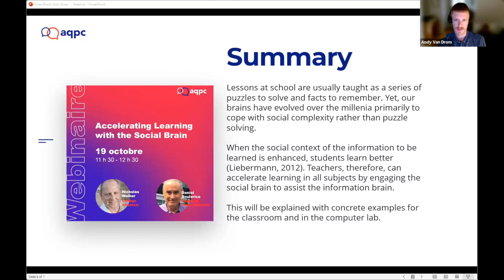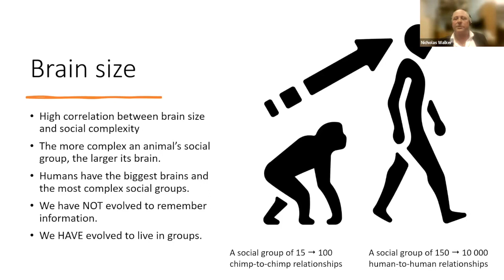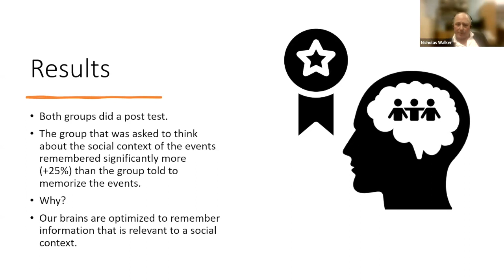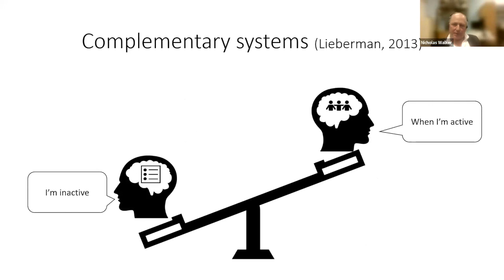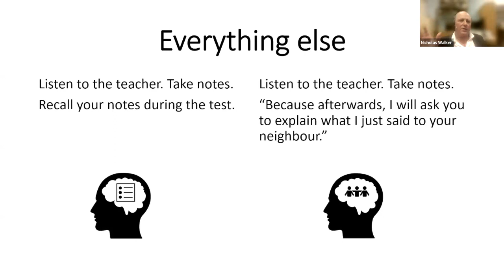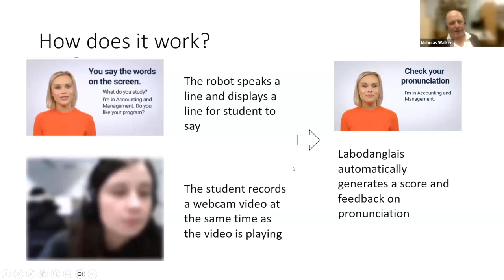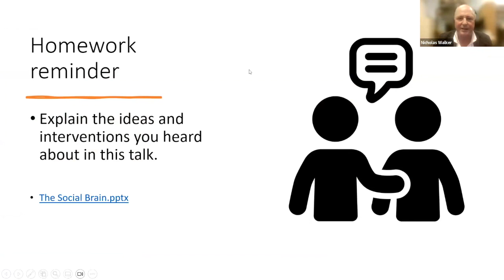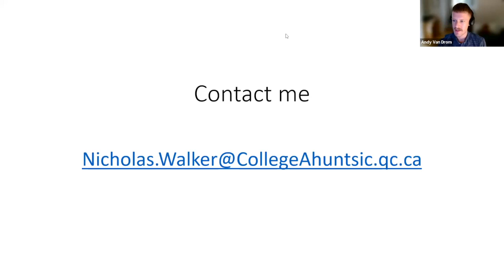Accélérer l'apprentissage grâce au cerveau social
À l'école, les cours sont généralement enseignés comme une série de problèmes à résoudre et de faits à retenir. Pourtant, au fil des millénaires, notre cerveau a évolué principalement pour faire face à la complexité sociale plutôt que pour résoudre des problèmes. Lorsque le contexte social des informations à apprendre est valorisé, les élèves apprennent mieux (Liebermann, 2012). Le personnel enseignant peut donc accélérer l'apprentissage, dans toutes les matières, en faisant appel au cerveau social pour faciliter le traitement de l’information. À l'aide d'exemples concrets adaptés à la salle de classe et au laboratoire informatique, nous expliquerons comment.